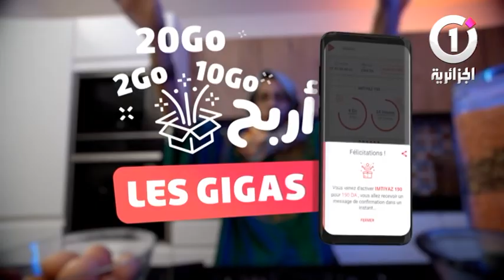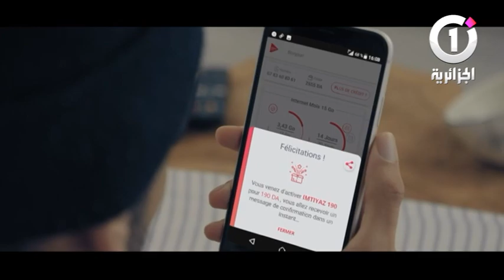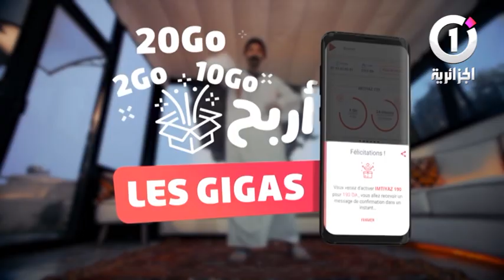Asêpa الجزائرية شو تستضيف الممثل سيد علي بن سالم الفنان بومعزة عبد المجيد و جمعية